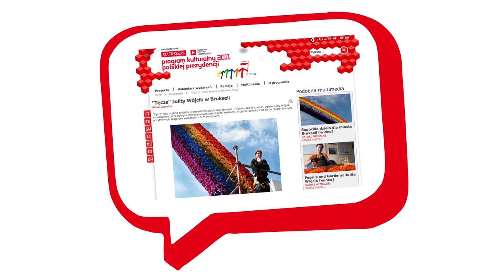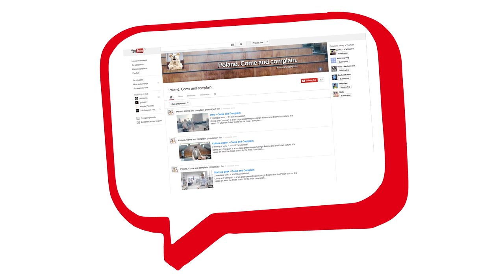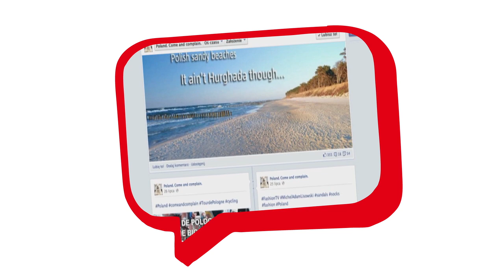Poland. Come and complain I case study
Poland. Come and Complain. is a campaign presenting amusingly Poland and the Polish culture. It is based on what the Poles like to do the most - complain. We believe that it will make you understand us a little bit better.